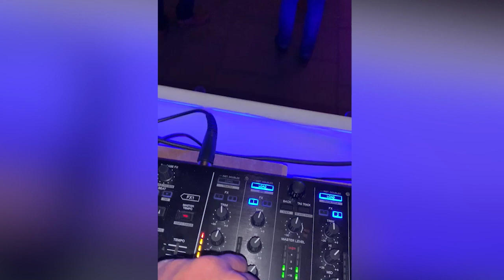Sax Lyrical - Live Performance DJ and Sax Combo - AliveNetwork.com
Entertaining guests around the UK and Europe for the last 15 years, Sax Lyrical performs from a crowd-pleasing repertoire of modern Pop, Soul, Motown, Jazz and more! Whether you are looking for a chill-out vibe or a full-on energetic party set, look no further!